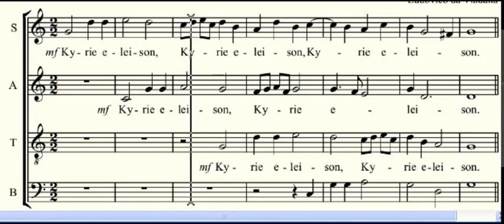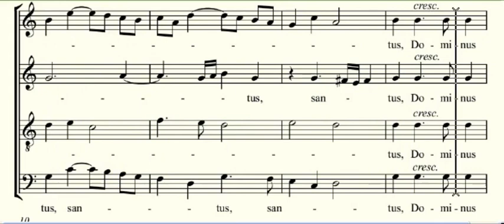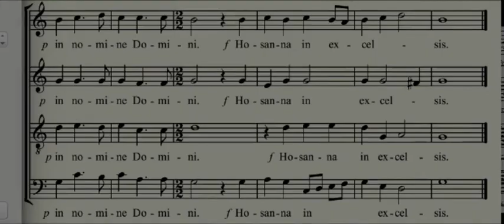Messa Viadana Hora Passa Contralti